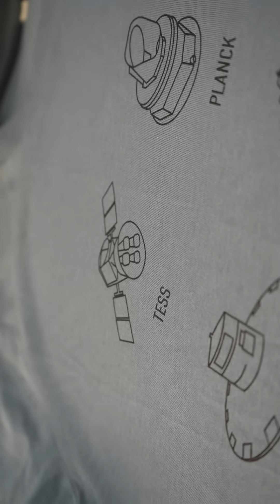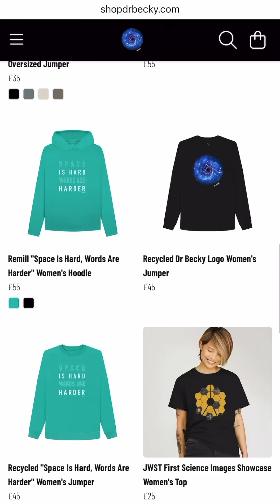I have new merch! JWST, Euclid, NASA and more!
and use code EARTH10 (valid until 23rd April) for 10% off!

I have some new merch! I’m currently wearing the JWST planets shirt - little JWST mirror logo on the front, but the gas giant planets of the solar system as seen by JWST on the back and they’re to scale with each other as well which I love. We’ve also got this one celebrating the most iconic space telescopes of the past few decades from Hubble to Planck to the recently retired Gaia mission. Euclid also makes an appearance on there, and without fail whenever I make a video about Euclid so many of you will leave a comment saying “here’s looking at Euclid” riffing off the famous line in Casablanca "Here's looking at you, kid" - so obviously I had to put that on a shirt as well - I love this one because we also have some euclidean geometry space in the background as well for the super nerds out there. And finally if you prefer a more minimal style tee we have this classic list of space agency names with the US’s (NASA), European (ESA), Canadian (CSA), Japanese (JAXA) and Indian space agencies listed. The link is below to grab either one of those along with my original merch designs as well.